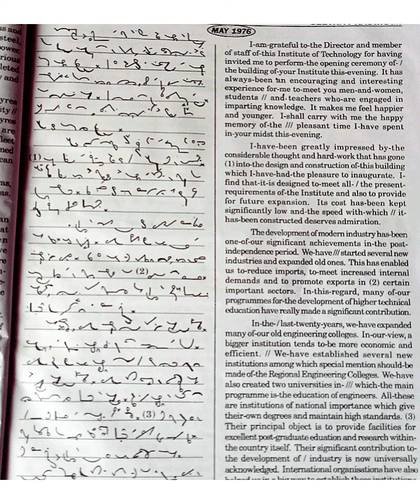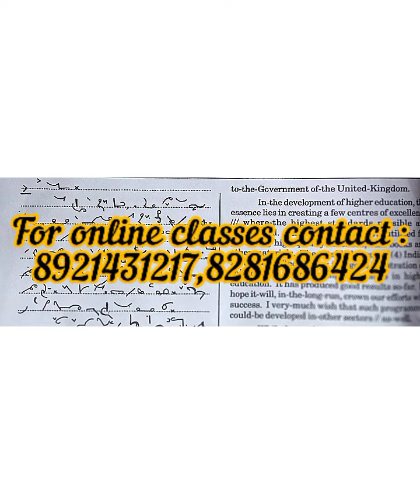85 WPM EnglishDictation (138)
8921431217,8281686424